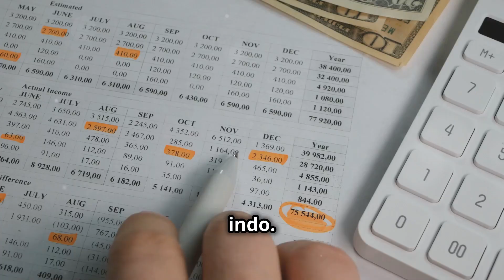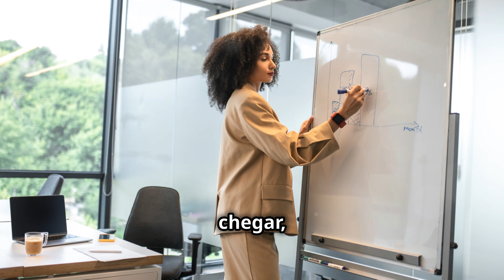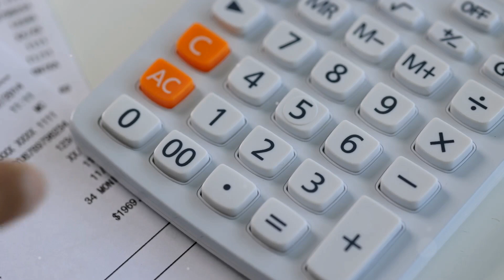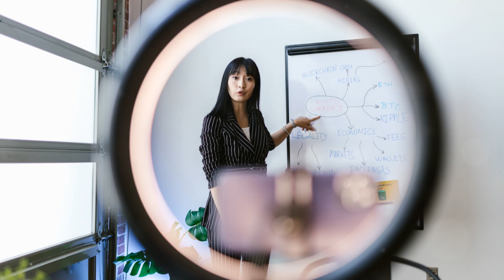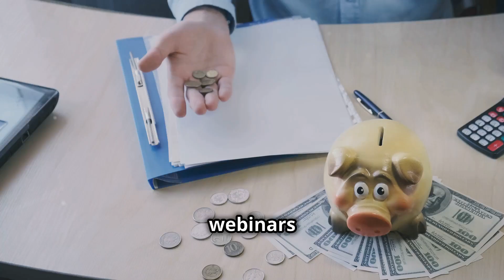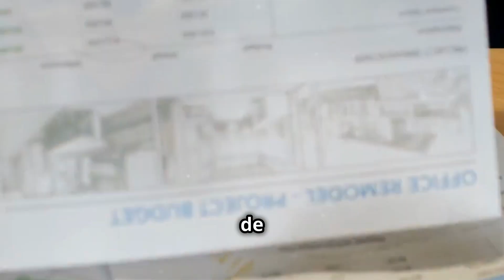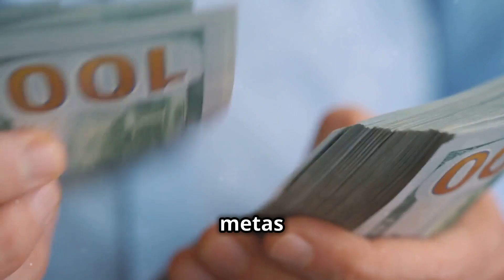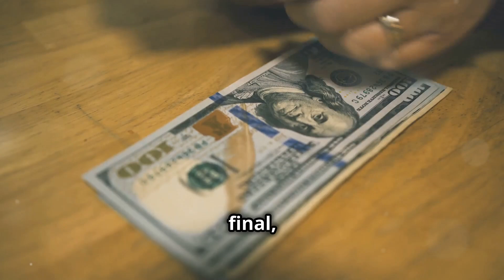15 FORMAS de alcançar a LIBERDADE FINANCEIRA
Descubra 15 estratégias principais para definir e alcançar a liberdade financeira neste vídeo informativo. De dicas práticas a conceitos fundamentais, exploraremos um caminho para a independência financeira que pode transformar sua vida. Não perca essas ferramentas poderosas para atingir seus objetivos financeiros!